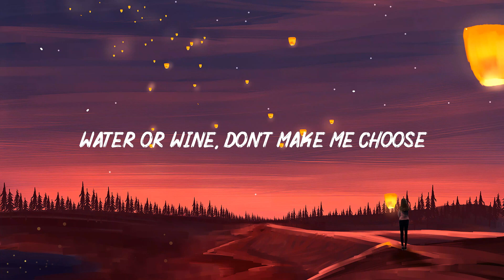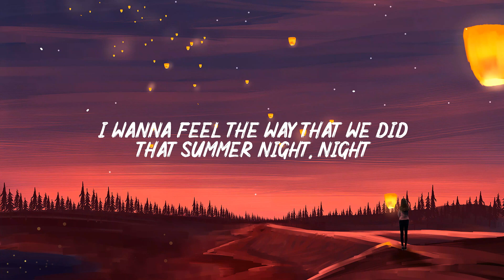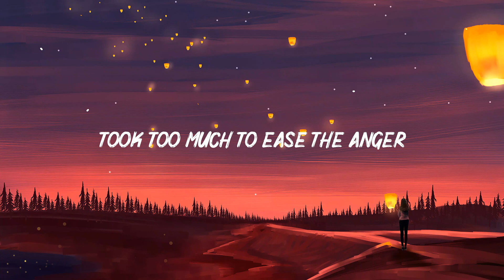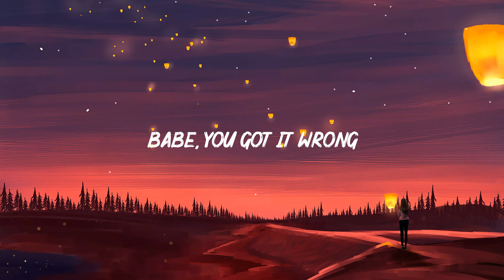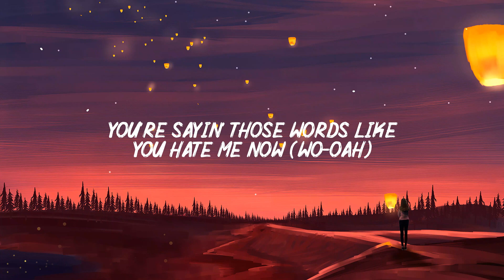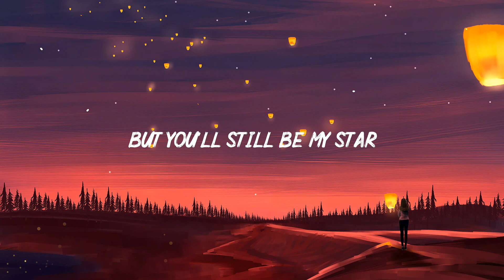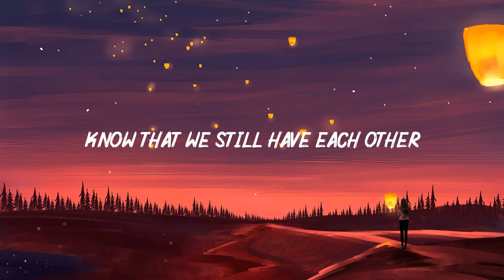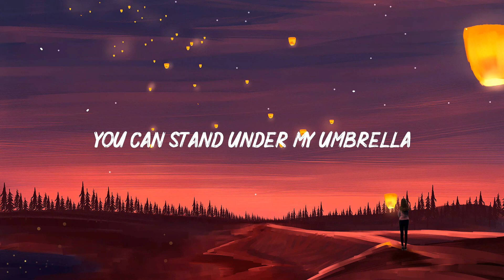Selena Gomez, Marshmello - Wolves (Lyrics) LSD, Rihanna | Top Songs Hits